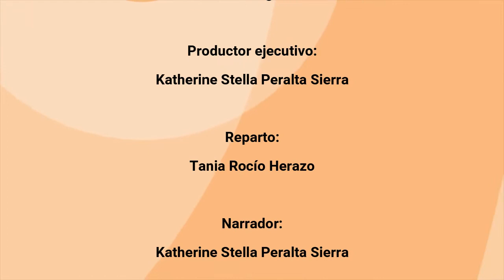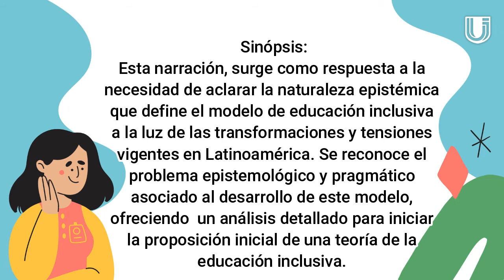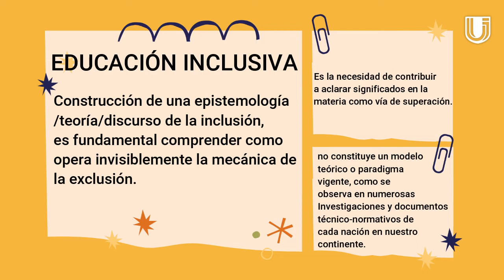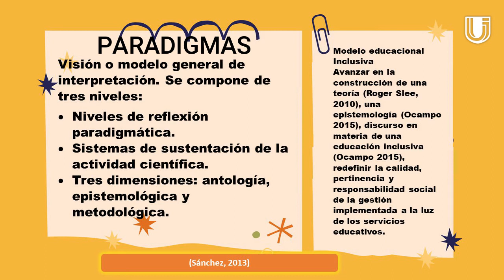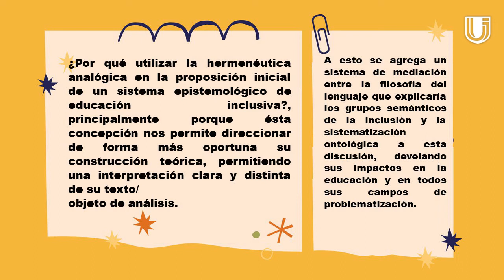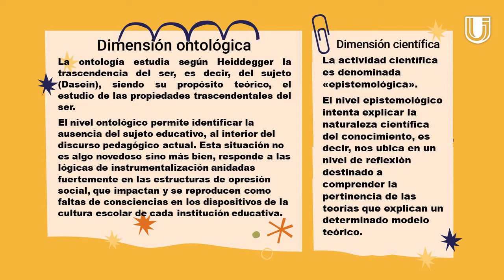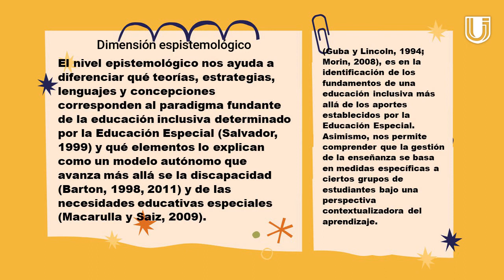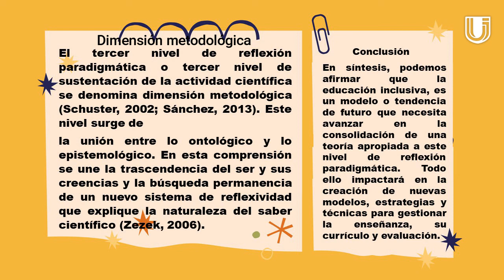Dicursos diferenciales en la educación inclusiva